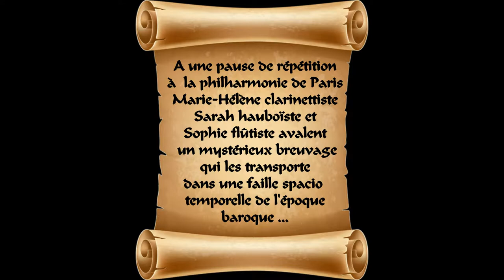LES VISITEUSES BAROQUE TRIP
Trio Bois d'Antan traverso chalumeaux hautbois baroque extrait d'œuvres de Matheson Telemann Vivaldi Roger